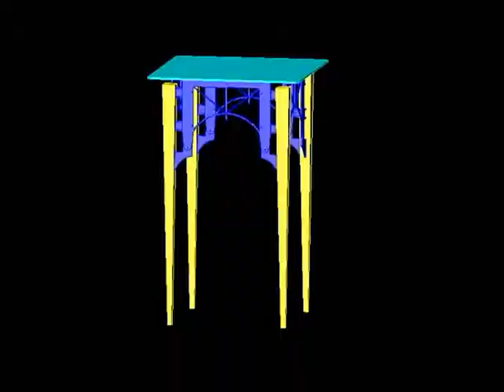rayl4456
The work of Joshua Rayles